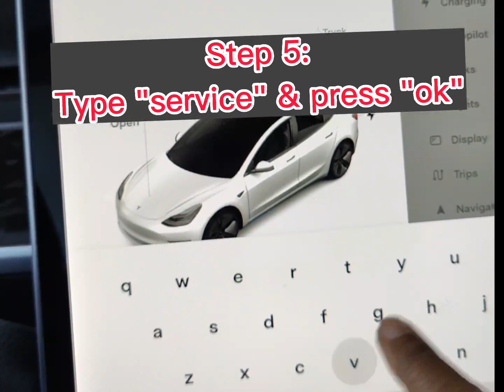Unlock Hidden Features: Complete Guide to Tesla Service Mode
In this video, we will be exploring the secret service menu options in all Tesla models including the Model S, Model 3, Model X, and Model Y. With the help of this hack, you will be able to check your Tesla battery health, alignment, cooling system, cameras, sensors and more. This video will show you step by step how to access the secret service menu and how to use it to keep your Tesla in top condition. Whether you're a Tesla owner or just interested in the technology behind these amazing vehicles, this video is a must-watch for anyone who wants to learn more about the Tesla secret service menu options. So sit back, relax, and join us on this exciting journey as we dive into the world of Tesla hacks.